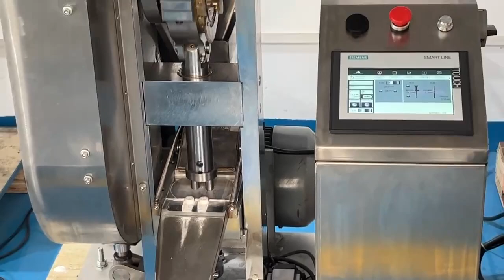Single Stamping Effervescent Tablet Making Machine with Touch Screen Controller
single tablet press machine is a medium-sized single punch-type pressure machine for the pharmaceutical, chemical, food, electronics, fuel and other industrial raw materials put granular or massive sheet pressed into agents.
Suppress the function of a variety of round, circular, special-shaped tablet, engraved with two-sided can also suppress the trademarks, characters and simple graphics tablet.
The machine does not apply semi-solid, wet powder, and the suppression of powder.

Features:
1. TDP120E tablet press machine with high customized ability: PLC, cover, feeder, table etc.
2. TDP120E tablet press machine can press Max. diameter of tablets  60mm.
3. TDP120E tablet press machine customized mold available, different shape of tablets include ball shape.

Max. Pressure (Kn)  120
Max. Dia. of Tablet (mm)   60
Max. Depth of Fill (mm)   45
Max.Thickness of Tablet (mm)   20
Production Capacity (pcs/h)   2100
Power of Motor(Kw)   4.0
Overall Size(mm)  620*700*850
Tianhe TDP-120E PLC Touch Screen Single Stamping Effervescent Film Making Machine

84798210   Mixing machine
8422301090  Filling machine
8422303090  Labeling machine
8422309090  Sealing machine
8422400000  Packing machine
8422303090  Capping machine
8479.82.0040 food Mixing, kneading or stirring machine